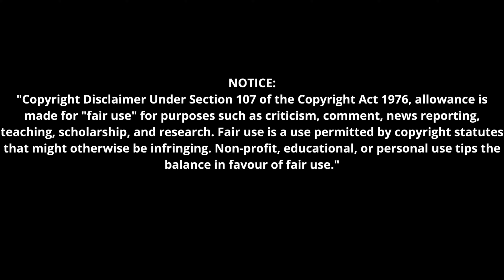Iddarammayilatho Video Songs | Top Lesi Poddi Video Song Allu Arjun, Catherine | Reaction 🔥 🔥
Hey everyone, here is our Reaction toIddarammayilatho Video Songs | Top Lesi Poddi Video Song Allu Arjun, Catherine | Sri Balaji Video